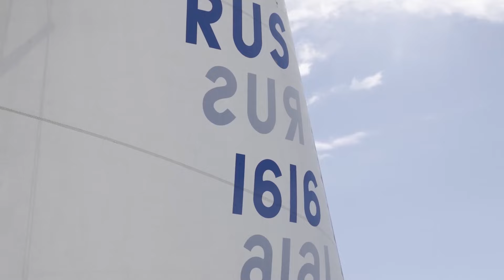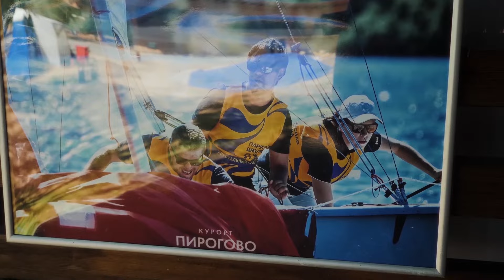Программа Парусный спорт. Выпуск 56. Июнь 2024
Представляю Вашему вниманию новый выпуск программы "Парусный спорт» за июнь 2024 года, созданный для телеканала МАТЧ! Страна.

В программе историческая гонка Кубок 100 миль в Финском заливе, юбилейная Псковская регата, Кубок Главнокомандующего ВМФ РФ в Кронштадте, Кубок залива Петра Великого в классе "Оптимист" во Владивостоке, как очередной этап отбора на Первенство России, второй этап Кубка России в классе J70 в Подмосковье и очередной этап серии регат "Оптимисты Северной Столицы. Кубок Газпрома" из яхтенного порта "Смоленка" Яхт-клуба Санкт-Петербурга.